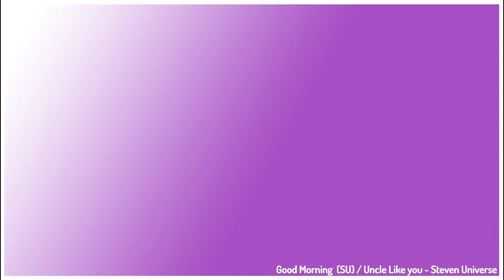A totally normal and not 4 month old Fortnite video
this is totally not 4 month old video where me, gavin, and laz all play fortnite chapter 4 season 4